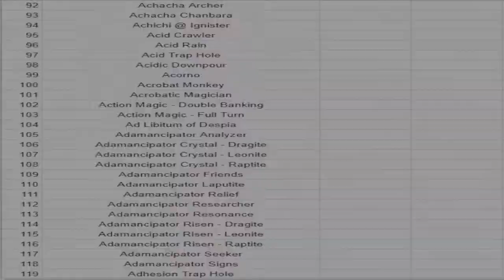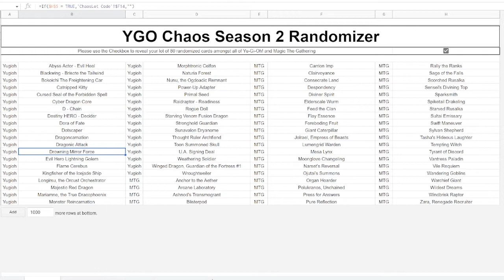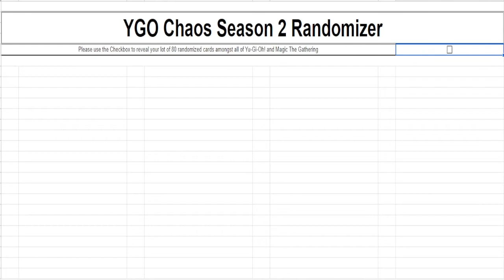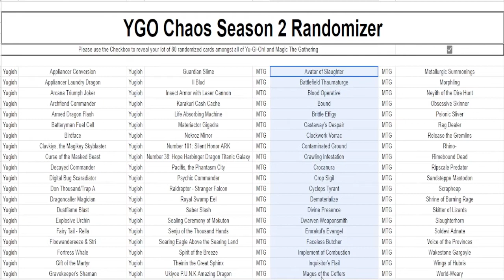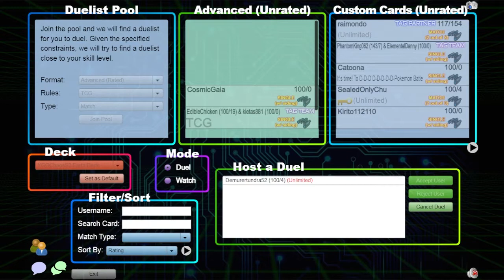"How can this be the best card?!" | YGO Chaos Season 2 Episode 14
YGO Chaos Was fun, but we've upped the magic cards this season, and the chaos is overflowing. Every Episode, Chu and Nic will be given 80 cards to work with, and this time, the lots are carried over each week. What will these two idiots get into? In this episode, Nic is once again hoping to pull a good enough lot to contest Chu's ridiculous amount of draw spells
Intro: (0:00)
Nic's Random Lot: (0:25)
Chu's Random Lot: (2:45)
Nic Deck Profile: (5:11)
Chu Deck Profile: (8:01)
Duels: (10:19)